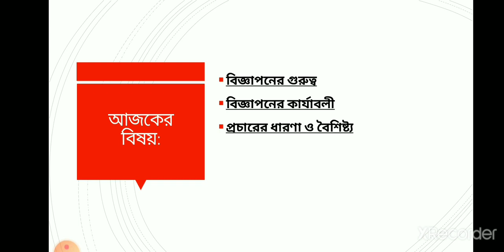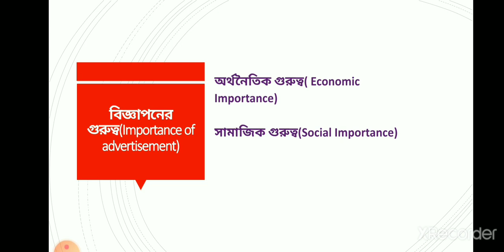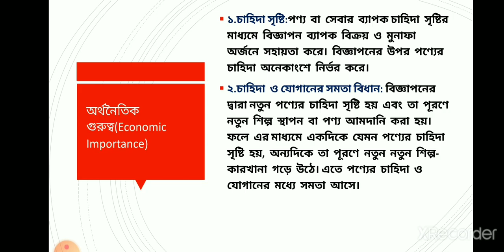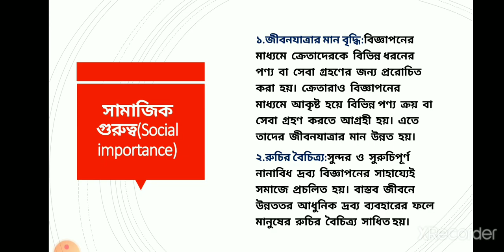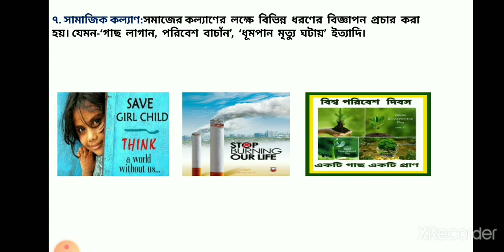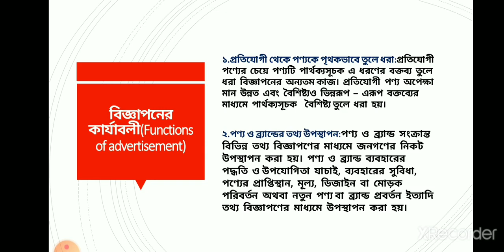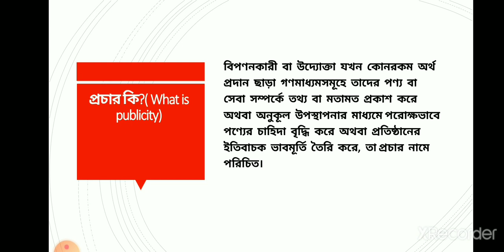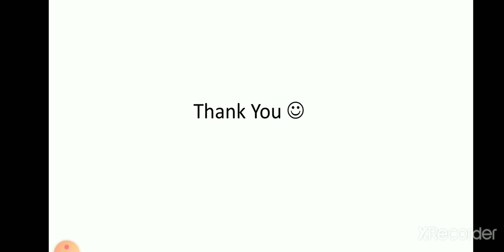HSC | উৎপাদন ব্যবস্থাপনা ও বিপণন | অধ্যায় ৮ | বিক্রয় প্রসার ও বিজ্ঞাপন | অনুভা ম্যাডাম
অধ্যায় ৮
Date: 27/06/20

আজকের বিষয় - বিজ্ঞাপনের গুরুত্ব,কার্যাবলী,প্রচারণার ধারণা ও বৈশিষ্ট্য,

অনুভা ভট্টাচার্য,
প্রভাষক,উৎপাদন ব্যবস্থাপনা ও বিপণন,
ন্যাশনাল আইডিয়াল কলেজ,ঢাকা।